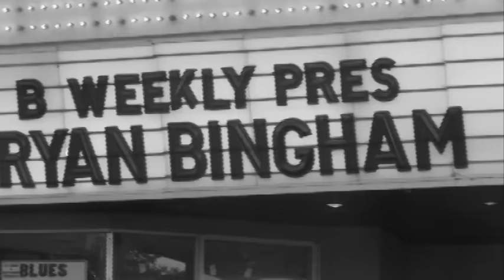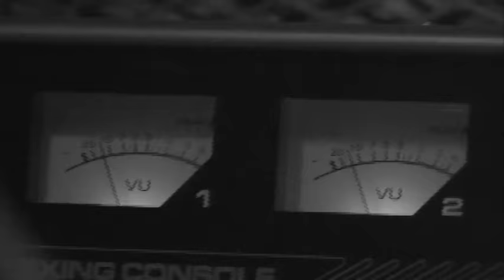Ryan Bingham - Country Roads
Music video by Ryan Bingham performing Country Roads. (C) 2009 UMG Recordings, Inc.